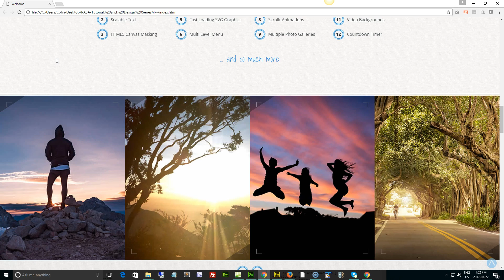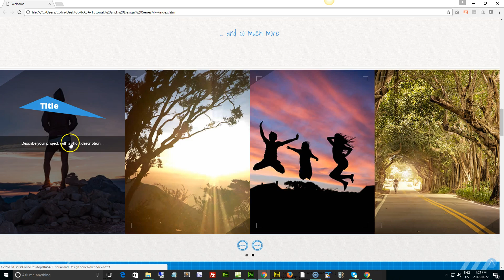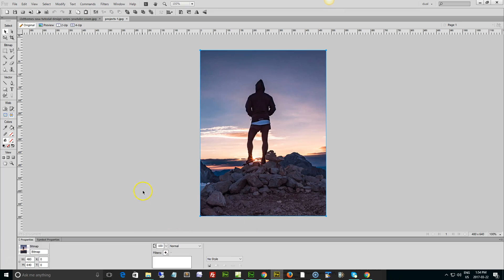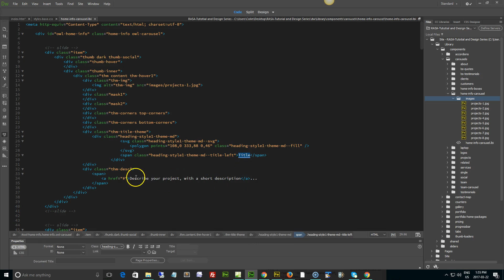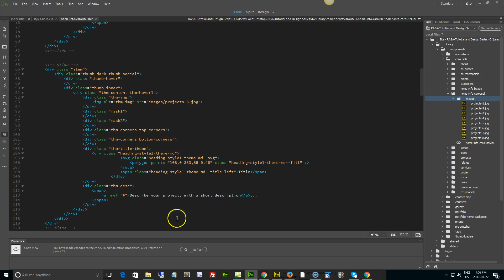Rasa Template Info Box Carousel i3dThemes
Rasa HD Multi-purpose Web Template

RASA is an incredibly unique and striking design design perfect for your website. A with high impact design concepts in mind, RASA is the 24th of our Generation 11 s that utilize the mobile first responsive Bootstrap (v3) framework. Designed to suit your website with photos, this design includes a stylized bootstrap slider on the home page, morphing text, and skrollr animated sections where content 'animates' into view. Just like all of our other designs, the RASA is HTML5 and CSS3 validated.

Built for Microsoft FrontPage 2003, Microsoft Expression Web, Microsoft SharePoint Designer 2007, and Adobe Dreamweaver, this creative and unique web template is packed full of functionality and tutorials to walk you through the process of setting up your website.

Information and tutorials on Mobile Responsive Bootstrap templates: Premium WordPress Themes: Website Templates: Plugins Including

Helping you to stylize and build your website faster than ever, and harness the power of a truly search engine friendly platform.

With responsive website design being the single most important development to the semantic web, we've got you covered with our mobile-first bootstrap templates and tutorials on how to best use them.